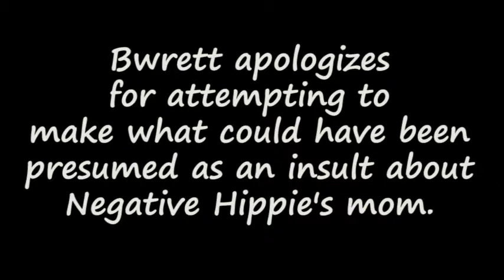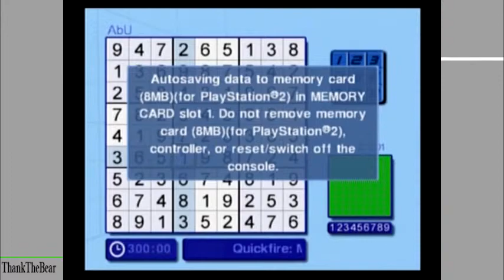Let's Division! ** Carol Vorderman's Sudoku ** Across Newspaper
With a 9x9 area between them, Unnamed and Bwrett will have to mark their little.